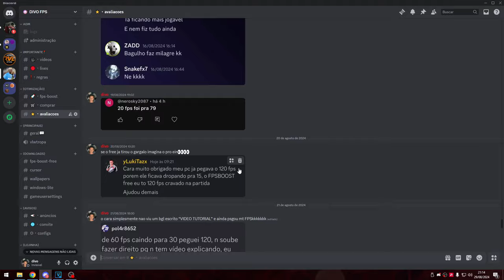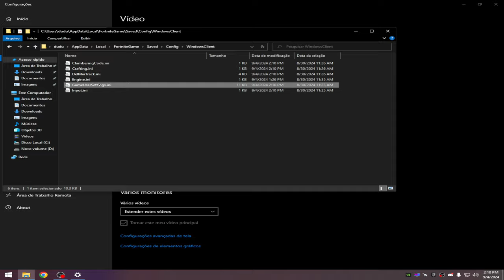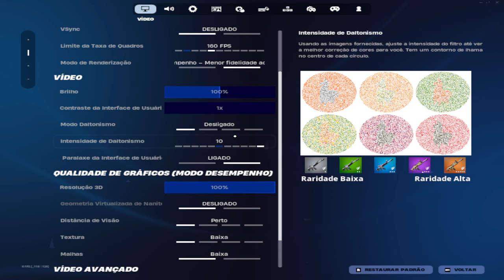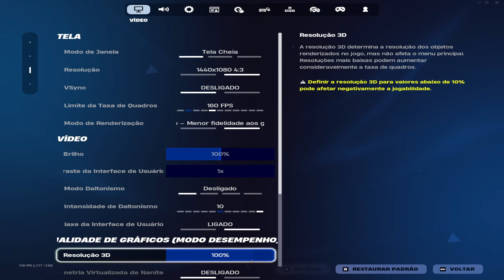A Melhor Resolução Para PC FRACO (Fps Boost + 0 Delay)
Acer Hellios
Asus TUF gaming laptop
Laptop Fortnite
laptop player
gaming laptops
fortnite pc fraco
pc fraco
fortnite 4gb ram
fortnite pc super fraco
jogando fortnite em pc fraco
fortnite pc fraco 2023
fortnite low  end pc
low end pc fortnite
i5 3330 fortnite
hd graphics 2500 fortnite
fortnite pc fraco capitulo 5
fortnite i3
fortnite 4gb ram
fortnite 8gb ram
fortnite xeon
fortnite rx 580
fortnite i5
fortnite no gpu
fortnite sem placa  de video
fortnite notebook
fortnite notebook fraco
fortnite dirextx 11
fortnite modo desempenho
fortnite 800x600
fortnite 1024x768
fortnite 1280x720
fortenite fps boost
fortnite no gpu
fortnite no graphic card
fortnite fps pack
best stretch res
stretched res for fortnite
best low end pc fortnite player
how to boost fps in fortnite low end pc
fortnite low end pc no graphics card
fortnite on 8gb ram laptop
fortnite fps test
games like fortnite for low end pc
fortnite low graphics gameplay
fortnite chapter 5 low  end pc
how to play fotnite on 4gb ram pc whitout lag
fortnite 4k gameplay
240hz fortnite gameplay
fortnite fps pack
fortnite the best fps boost
fortnite priv fps pack
fps pack
optimizer windows
fortnite gameplay low end pc
laptop fortnite gameplay
pc fraco
low end pc
4gb ram player
i3 3220 fortnite
i3 3330 fortnite
i3 3000 fortnite
i5 3330 fortnite
i5 3470 fortnite
i5 3570 fortnite
i5 2400 fortnite
i7 2700 fortnite
i7 2600 fortnite
i7 3770 fortnite
i7 800 fortnite
i3 fortnite
ddr3 fortnite
gt 210 fortnite
gt 710 fortnite
gtx 680 fortnite
gtx 950
gtx 750ti
gtx 1050 fortnite
gtx 1050ti fortnite
gt 430 fortnite
gt 610 fortnite
rx 550 fortnite
rx 580 fortnite
ryzen 3200g fortnite
ryzen 5 fortnitte
ryzer 3 fortnite
valorant pc fraco
valorant low end pc
cod low end pc
minecraft low end pc
jogando no pc fraco
valorant 4gb ram
WARZONE PC FRACO
WARZONE LIVE
COD MW3 PC FRACO
COD MW3 LOW END PC
WARZONE LOW END PC